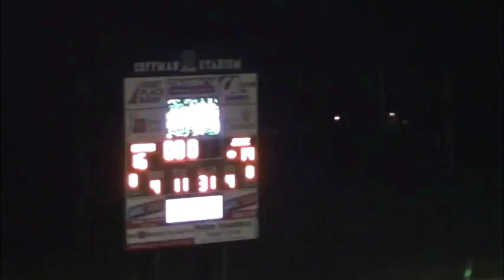Rocks Sept Top Plays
Top plays from fall athletes at Coffman: Kelly Meeks - long goal, Dre Hendricks - 277 yards vs. Scioto, Brynn Schlemitz - Goal vs. Westland, Clay Raterman - INT vs Marysville, Jason Strine - 2 Goals vs. Thomas Worthington, John McGue - Game Winning Field Goal, Dalton Maynard & Koi Turner - back-to-back touch downs,